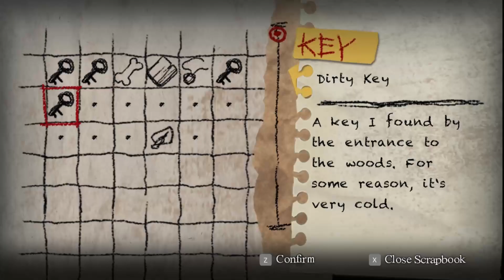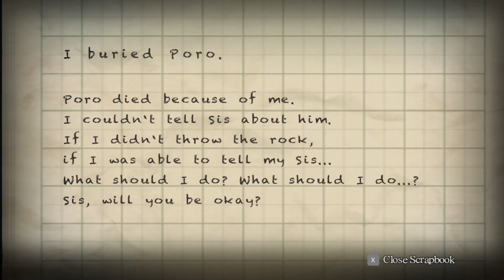Yomawari Night Alone Part 3 | PORO GRAVEYARD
Hi Guys welcome back to our Yomawari Night Alone Gameplay

Finally we find Poro in graveyard area, but unfortunately Poro already gone and we make proper burial for Poro

REST IN PEACE PORO T.T